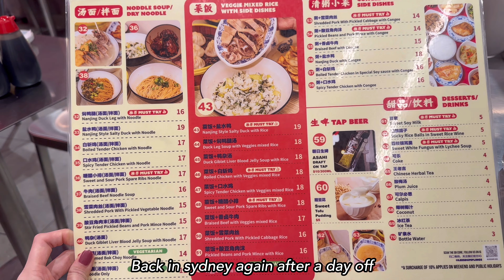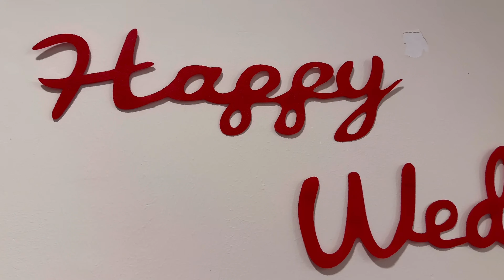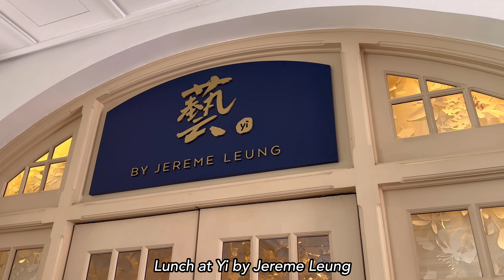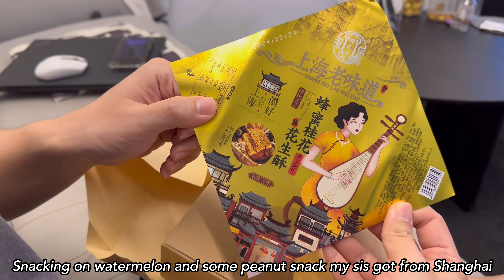🇸🇬 SG VLOG: Sis's big day 👰🏻‍♀️🤵🏻‍♂️| Making Radish Cake | Mundane life of a Singaporean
This week is a special week because my sis got married! Managed to film some footage during her Guo Da Li.

Love eating radish cake so I decided to try making it myself using a recipe I found on xhs.

Finally time to catch up with my friends despite my busy and draining work schedule.

Music